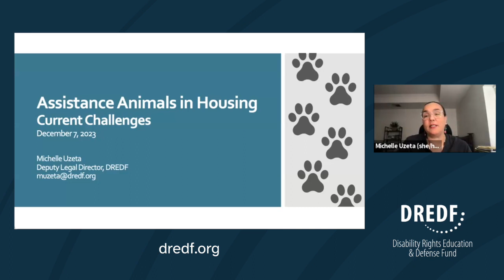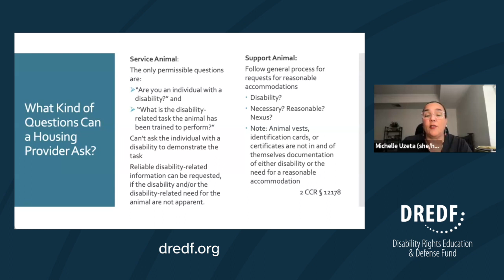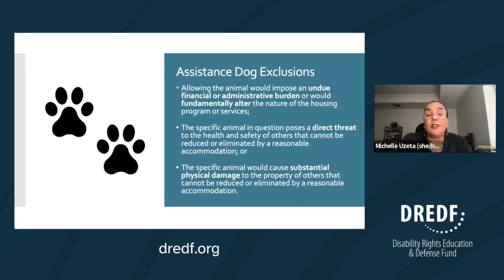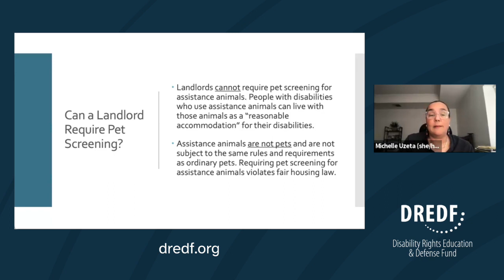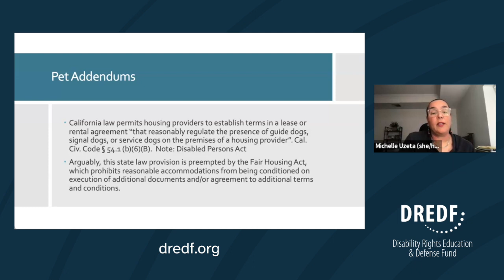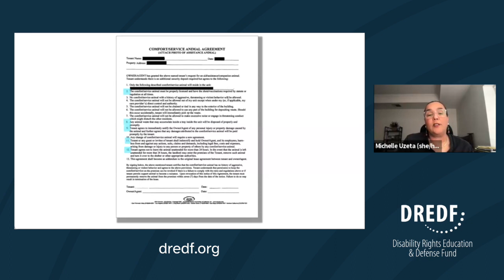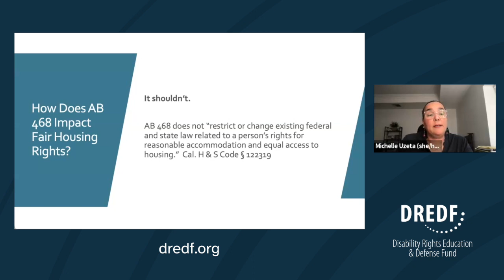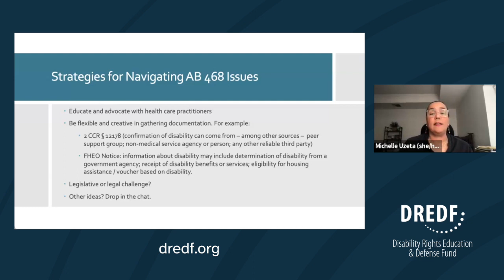Assistance Animals in Housing - Current Challenges | December 7, 2023